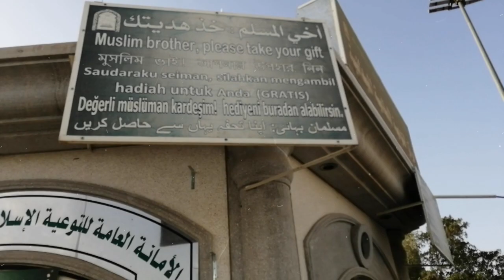ঐতিহাসিক খন্দকের ময়দান থেকে | Khondoker moydan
মদীনা থেকে বনু নাযীর ইহূদী গোত্রটিকে খায়বরে নির্বাসনের মাত্র ৭ মাসের মাথায় খন্দকের যুদ্ধ সংঘটিত হয়। খন্দকের এই যুদ্ধ ছিল মদীনার উপরে পুরা হিজাযব্যাপী শত্রু দলগুলির এক সর্বব্যাপী হামলা।